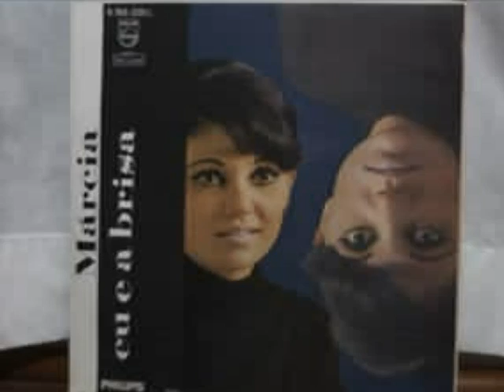Márcia - Pra Machucar Meu Coração (To Hurt My Heart)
Track 2 From The 1968 Mono "Eu e a Brisa" Album

Márcia Elizabeth Raimundo Barbosa nasceu na cidadede São Paulo no dia 25 de novembro de 1943, é mais conhecida simplesmente como Márcia, é uma cantora brasileira.

Casada com o locutor esportivo Sílvio Luiz, suas gravações de "Ronda" (Paulo Vanzolini) e "Eu e a Brisa" (Johnny Alf) são seus maiores sucessos.

Em 1958, foi contratada pela TV Tupi, por indicação de Kalil Filho e do maestro Érlon Chaves, que a conheceu cantando em sua orquestra.

Em 1960, foi trabalhar na Rádio Farroupilha, de Porto Alegre e na TV Piratini, época em que sua voz começou a ser reconhecida e agraciada com vários prêmios.

De volta a São Paulo, depois de um período apresentando-se em boates, teatros e emissoras de TV, veio a era dos festivais. Em 1965, recebeu o Berimbau de Ouro (melhor cantora) pela interpretação de "Miss Biquíni" (de Silvio Mazzuca) no 1º Festival de Música Popular Brasileira, da TV Excelsior.

Dois anos depois, defenderia aquela canção que se tornaria uma de suas "marcas registradas" — "Eu e a Brisa", de Johnny Alf, no 3º Festival da Música Popular Brasileira (TV Record), que nem sequer foi classificada à fase final.

Em 1968, "Eu e a Brisa" seria o carro-chefe de seu primeiro disco, lançado pela gravadora Odeon e que tinha também "Pra Machucar Meu Coração" (Ary Barroso) e "Aula de Matemática" (Tom Jobim e Marino Pinto), entre outras. Nesse mesmo ano, lançou o "Show/Recital", com Baden Powell e os Originais do Samba.

Em 1970, gravou o compacto duplo que tinha "E Lá Se Vão Meus Anéis" (Eduardo Gudin e Paulo César Pinheiro), "Minha" (Francis Hime e Ruy Guerra), "Eu e o Crepúsculo" (Johnny Alf) e "Fé Manhã" (Baden Powell e Paulo César Pinheiro).

Em 1972, fez shows em Portugal, com Baden Powell e Vinícius de Morais. No ano seguinte, além de lançar o álbum "Rimas", com músicas de Noel Rosa ("Ilustre Visita") e Assis Valente ("Fez Bobagem"), apresentou-se ainda no Expo-Som 73, com Leny Andrade, Simone e Ari Vilela, show gravado ao vivo e foi lançado em disco.

Em 1974, veio o espetáculo "O importante é que a nossa emoção sobreviva", com Eduardo Gudin e Paulo César Pinheiro, que também gerou um disco, gravado durante a longa temporada do Teatro Oficina e o segundo volume, dois anos depois.

Em 1977, gravou outro de seus maiores sucessos, "Ronda", de Paulo Vanzolini.

Nos anos 80 e os anos 90, voltou a se apresentar com a dupla Gudin e Pinheiro, e gravou vários álbuns.

Marcia Barbosa Elizabeth Raymond was born in Sao Paulo on November 25, 1943, is best known simply as Marcia, and is a Brazilian singer.

Married to sportscaster Silvio Luiz, her recording of "Round" (Paulo Vanzolini) and "Eu a Brisa" (Johnny Alf) are his greatest hits.

In 1958 she was hired by TV Tupi, by appointment of Kalil Filho and conductor Erlon Chaves, who knew singing in his band. In 1960, she joined Radio Farropilha, Porto Alegre and TV Piratini time when his voice began to be recognized and honored with several awards.

Back in Sao Paulo, after a period performing in nightclubs, theaters and TV stations came the era of festivals. In 1965, she received the Golden Berimbau (best singer) for the interpretation of "Miss Biquini" (Silvio Mazzuca) in the 1st Festival of Brazilian Popular Music, TV Excelsior. Two years later, she called the song that would become one of his "trademarks" - "Eu e a Brisa" by Johnny Alf, the 3rd Festival of Brazilian Popular Music (TV Record), which was not even classified the finals.

In 1968, "Eu e a Brisa" would be the flagship of her first record, released by Odeon label and had also "Pra Machucar Meu Coração" (Ary Barroso) and "Aula de Matemática" (Tom Jobim and Marino Pinto) and others. That same year, launched the "Show / Recital" with Baden Powell and the Originais do Samba.

In 1970, she recorded the double single "E Lá Se Vão Meus Anéis" (Eduardo Gudin and Paulo Cesar Pinheiro), "Minha" (Francis Hime and Ruy Guerra), "Eu e o Crepúsculo" (Johnny Alf) and "Fé Manhã "(Baden Powell and Paulo Cesar Pinheiro).
In 1972, toured in Portugal, with Baden Powell and Vinicius de Moraes. The following year, releasing the album "Rimas," with music by Noel Rosa ("Ilustre Visita") and Assis Valente ("Fez Bobagem"), was also presented at the Expo-73 Sound, with Leny Andrade, Simone and Ari Vilela. The show was recorded live and released on disc.

In 1974 came the show "O Importante é que nossa emoção sobreviva," with Eduardo Gudin and Paulo Cesar Pinheiro, which also spawned an album, recorded during the long season of the Theatre Workshop and the second volume two years later.

In 1977, she recorded another of his biggest hits, "Ronda," Paul Vanzolini.
In the 80's and 90's, returned to perform with the duo Gudin and Pinheiro, and recorded several albums.